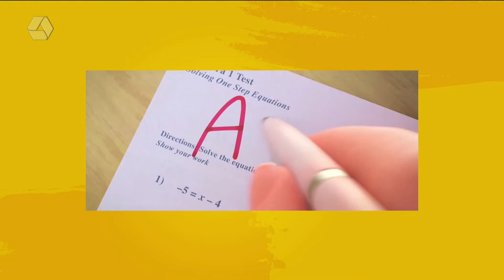Monstros da adolescência: como identificá-los